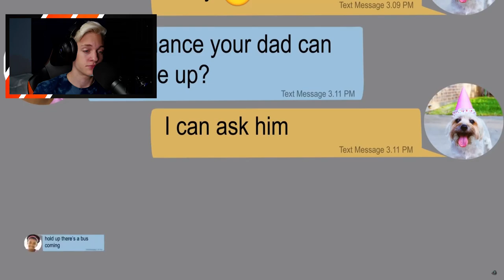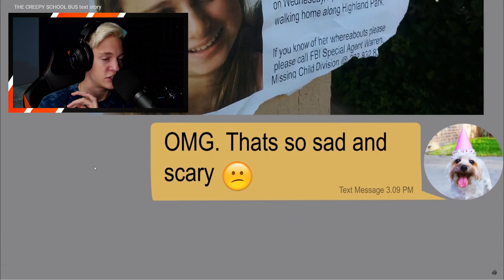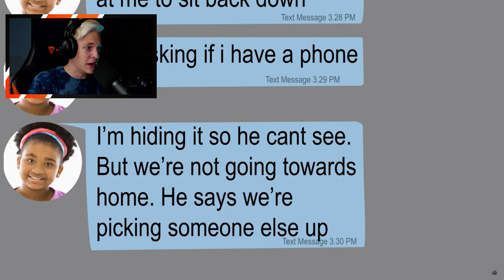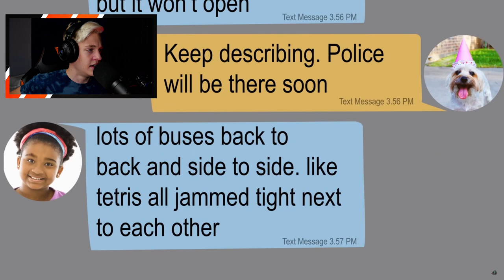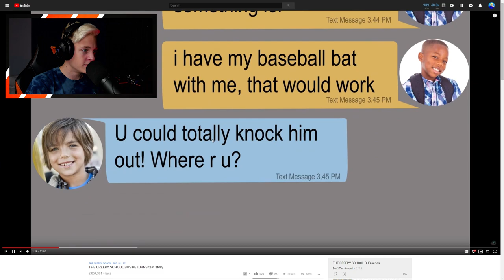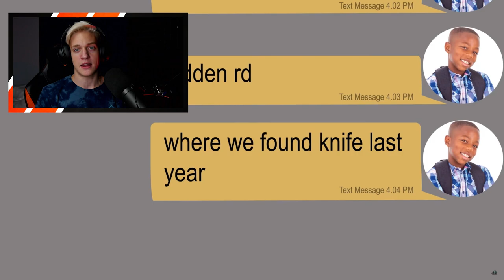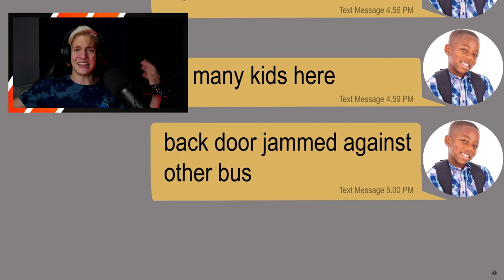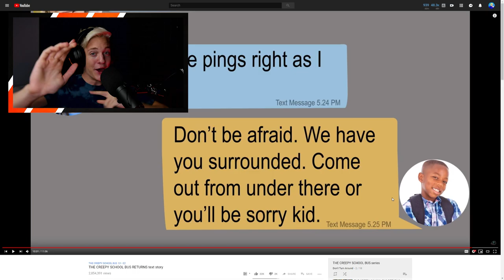THE SCHOOL BUS IS FOLLOWING ME 🚌 (Scary School Text Story) #1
If you see this bus, DO NOT GET ON IT! Now that Halloween is here, I wanted to start a new series on reading and reacting to HORROR TEXT STORIES! If we get 500 likes I'll make an episode 2 to the creepy school bus text series reaction videos!

📚ROBLOX BOOKS📚
📙Nub's Adventures📙
📕Joy's book! (Roxie Noble)📕

📬SEND ME FANMAIL!📬 (Can't return mail)

Sponsors get an exclusive Discord rank, Unique Sponsor Chat Icon, special Discord chat channels, access to the music bot and more! (NO LONGER FRIENDING)

Snapchat ➜ NubNebYT

📺More Live streams on Twitch!

What is ROBLOX? ROBLOX is an online virtual playground and workshop, where kids of all ages can safely interact, create, have fun, and learn. It’s unique in that practically everything on ROBLOX is designed and constructed by members of the community. ROBLOX is designed for 8 to 18 year olds, but it is open to people of all ages. Each player starts by choosing an avatar and giving it an identity. They can then explore ROBLOX — interacting with others by chatting, playing games, or collaborating on creative projects. Each player is also given their own piece of undeveloped real estate along with a virtual toolbox with which to design and build anything — be it a navigable skyscraper, a working helicopter, a giant pinball machine, a multiplayer “Capture the Flag” game or some other, yet­to­be­dreamed-up creation. There is no cost for this first plot of virtual land. By participating and by building cool stuff, ROBLOX members can earn specialty badges as well as ROBLOX dollars (“ROBUX”). In turn, they can shop the online catalog to purchase avatar clothing and accessories as well as premium building materials, interactive components, and working mechanisms. All videos on the NubNeb channel (including this one) are made for people aged 13 and up...